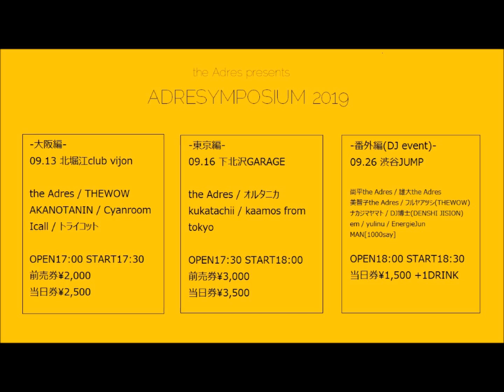the Adres last single『CASABLANCA』trailer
the Adresラストライブイベント
『ADRESYMPOSIUM2019』
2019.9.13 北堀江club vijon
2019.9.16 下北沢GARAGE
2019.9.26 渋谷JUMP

[2019/9/13Release!!] the Adres last single『CASABLANCA』

1.カサブランカ / 2.アングル / 3.真紅ロケーション(Ak Rovotica Remix)

ADRES-0006  ¥1,000（tax in）

All Songs Music &Lyrics by 寺本尚平 & the Adres
All Songs Recorded & Mixed by teiten